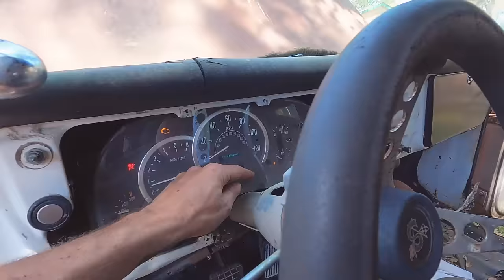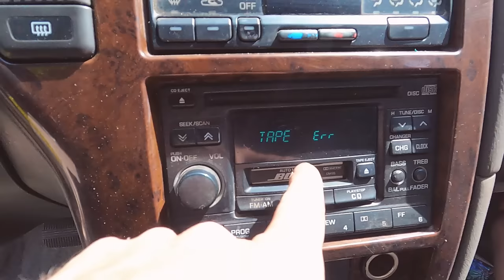It's time to start playing with some of our new projects!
Join us as we give our 1991 Ford E-150 Van, Foley, a bath! We also attempt to start our 1968 Chevrolet Panel Truck Ambulance, The Caretaker!